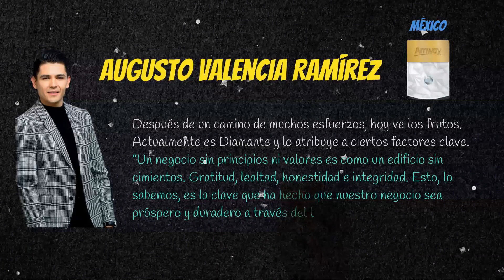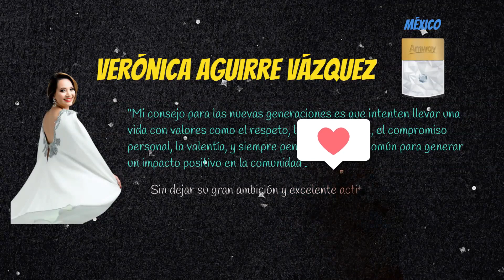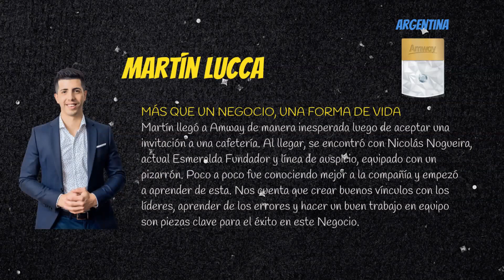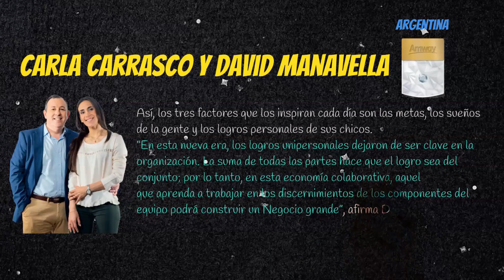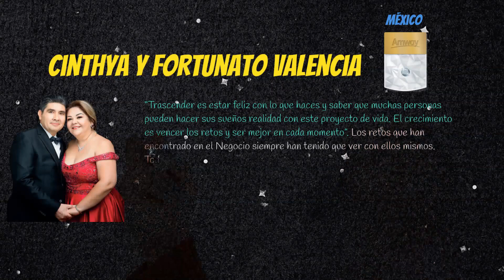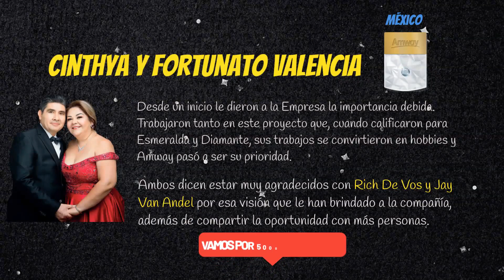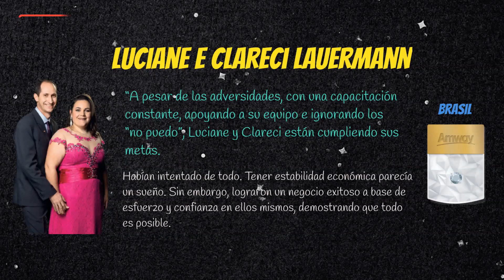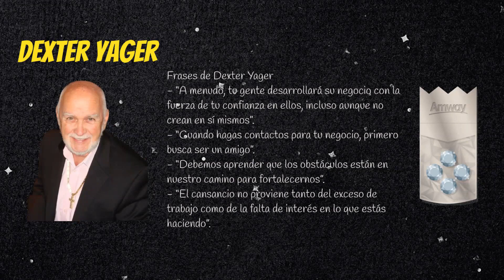💎 Los 3 Mosqueteros - Louie y Kathy Carrillo - Amway